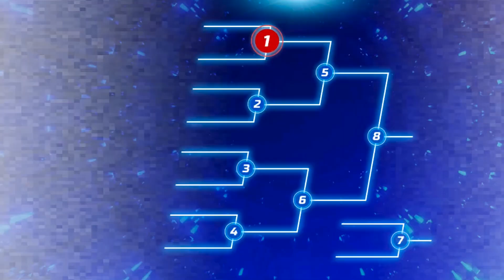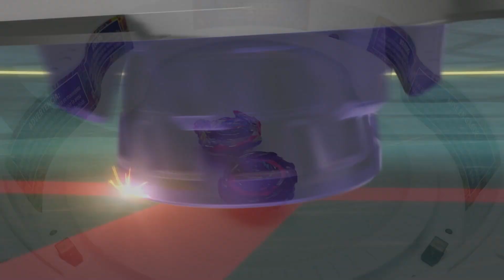Beyblade Burst DB TakaraTomy Beys Full VFX Battle Rampage Episode 2 戰鬥陀螺DB 特效全開大亂鬥2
All the VFX and Sound Effects are made "Frame by Frame"

please like and leave a comment :D